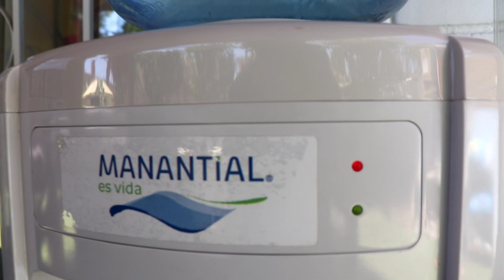CINEGRAFIA 2023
2023